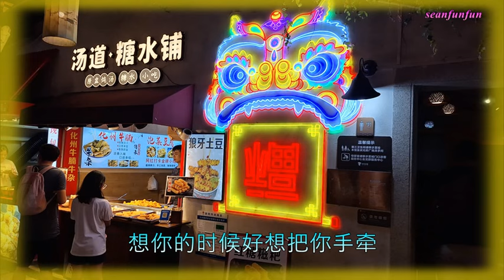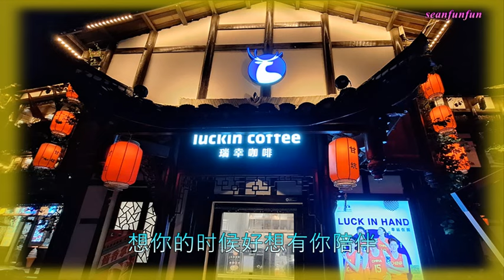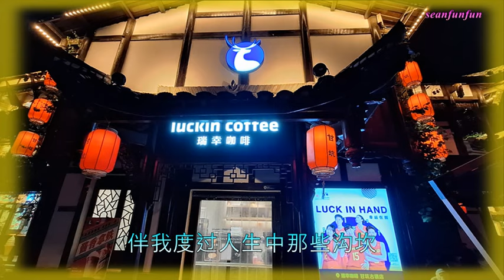【想你的时候】演唱 :大姚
想你的时候  演唱:大 姚
作词:轻云望月  作曲:轻云望月
编曲:望海高歌 混音:贾 晓 龙
制作:轻云望月
出品: 月之歌文化传媒

孤独的时候多想看你一眼
哪怕只有几分钟也会温暖
自从和你相识的那个瞬间
我无时无刻不在把你挂念
寂寞的时候多想和你聊天
哪怕短短几句话我也心安
你可曾知道我对你的爱恋
已深深刻在我的骨子里面
想你的时候好想有你陪伴
伴我度过人生中那些沟坎
只要有你守候在我的身边
就算吃苦受累这颗心也甜
想你的时候好想把你手牵
牵你的手走过那岁岁年年
再也不受相思的苦苦纠缠
和你形影不离一爱到永远